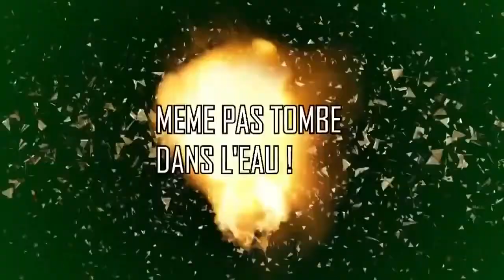Gros Délire sur GTA 54